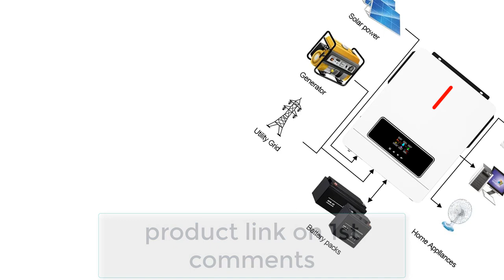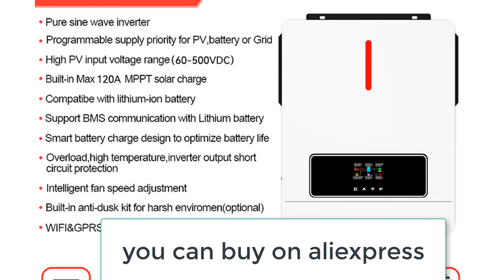Best Solar Hybrid Inverter - ECGSOLAX 4200W 6200W Solar Hybrid Inverter of 2024